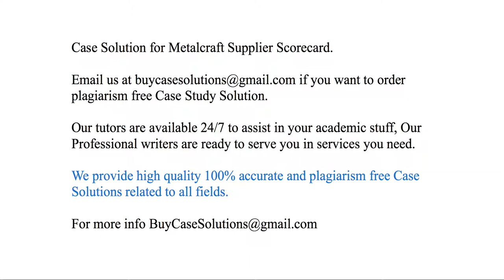Case Solution Metalcraft Supplier Scorecard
Metalcraft Supplier Scorecard Case Study Analysis & Solution

Metalcraft Supplier Scorecard Case Solution & Analysis, Case Study Solution. Every Solution is prepared from scratch, top quality, plagiarism free.